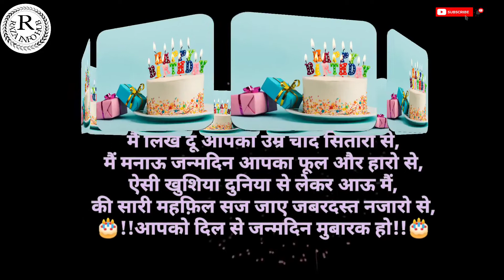HAPPY BIRTHDAY AFTAB || WISHES || LOVE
Jo apne naam ki vedio bnbana chahte hain bo instagram pr msg krde ya comment krde
I'd 👉  @its_____uzzu
• aftab Birthday Wish !!!
It is a tradition to send birthday wishes and to celebrate the occasion. Some enjoy all-out parties, while some gather a bunch of close friends and soak up the sun in their backyard. Whatever your choice is, it feels lovely to receive birthday wishes. Collated here are vedios of the very best birthday wishes for your friends and family